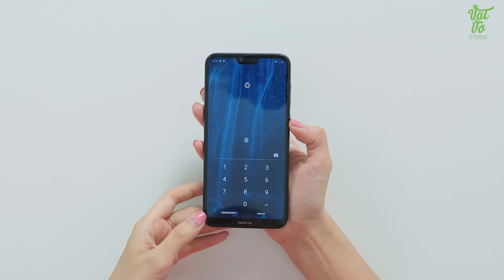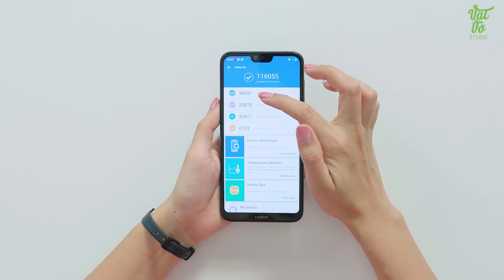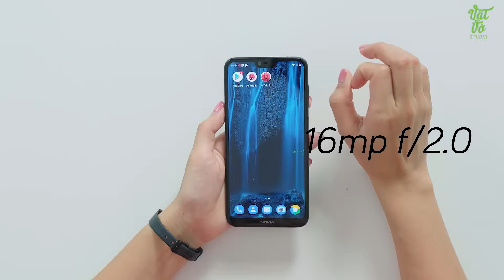Mở hộp và đánh giá nhanh Nokia X6: smartphone tai thỏ đầu tiên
Nokia X6 vừa được ra mắt tại Trung Quốc và đã cháy hàng khi vừa mới được bán ra với nhiều điểm nâng cấp: thiết kế mặt lưng kính, màn hình tai thỏ, Snapdragon 636 đi kèm với giá bán vô cùng tốt.

Cám ơn Mobilecity đã cho mượn sản phẩm để trên tay.

Tham gia Group công nghệ Vật Vờ Studio để bàn tán chém gió, khiếu nại khi mua hàng